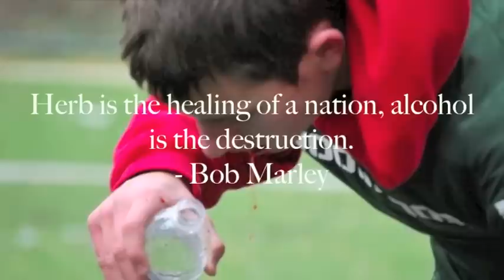Rough Day for Savercool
Captain B. Savercool has a tough outing.